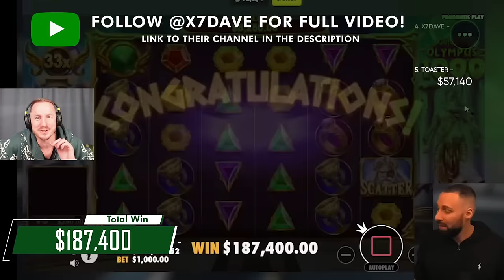THE WORLD'S FIRST GATES OF OLYMPUS 1000 MAX WIN: AYEZEE 15 MILLION DOLLAR RECORD WIN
This is a compilation videos of Gates Of Olympus 1000 max win of top 5 casino youtubers; Ayezee, Toaster, x7Dave WatchGamesTV and their Gates of Olympus 1000 world record biggest wins

Chapters:
00:00 Win 5: Gates of Olympus 1000 Toaster
00:57 Win 4: Gates of Olympus 1000 X7Dave
03:02 Win 3: Gates of Olympus 1000 Ayezee
05:01 Win 2: Gates of Olympus 1000 WatchGamesTV
06:43 Win 1: Gates of Olympus 1000 Ayezee